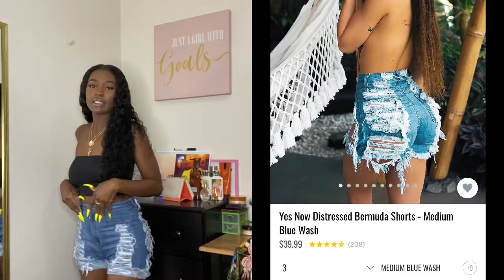FASHION NOVA SUMMER 2020 TRY ON HAUL | i’m givin you the REAL TEA sis | Jonea Symone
heyy y’all! thank you for watching my video... i love online shopping , & since being quarantined my online shopping has turned into a stress reliever lol if you like this video give it a thumbs up, like, comment, & subscribe!! 💗